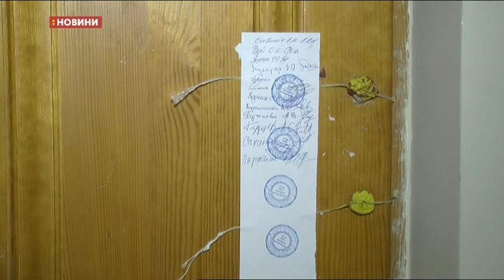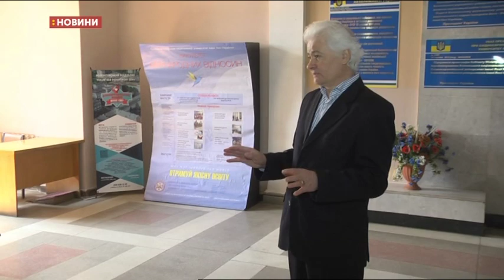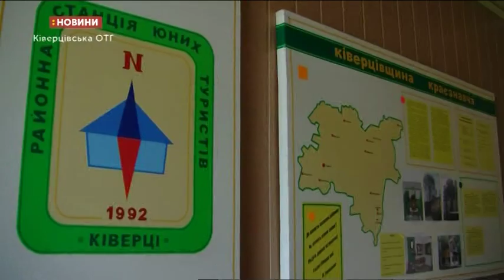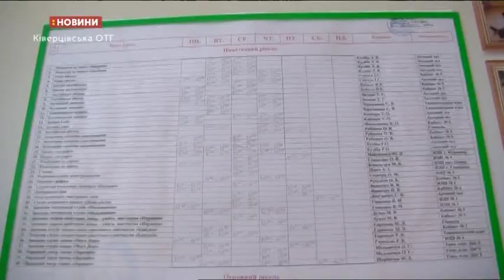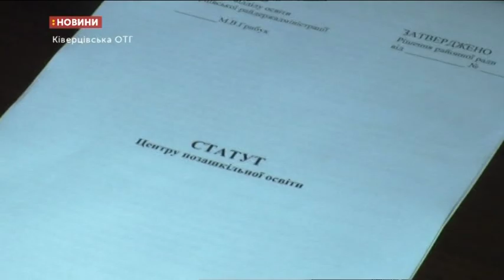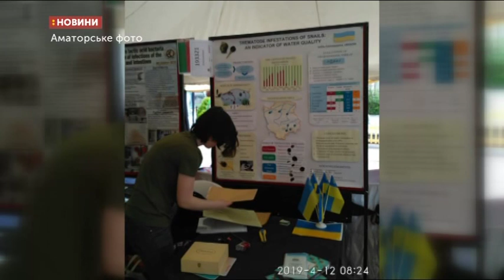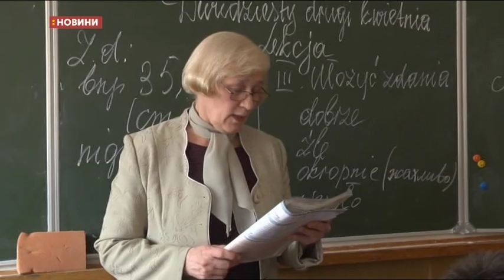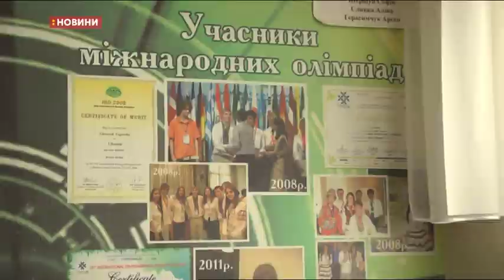22.04.2019. Новини. 19:00